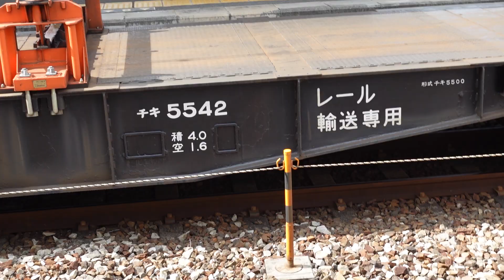【ロンチキ返空・向日町操車場行】ＥＦ６５形１１２８号機＋チキ５５００形貨車を見てみる①（倉敷駅２番のりば）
倉敷駅に停車中のロンチキ返空（ロングレール運搬車）の、EF65形1128号機＋チキ5500形貨車を見て回りました。

ロンチキ返空(EF65)
9/10
工8380ﾚ（EF65 1128 + チキ5500 12B）
安芸中野10:36
西条11:06-17
本郷11:46
糸崎12:02-52
笠岡13:36
倉敷14:06-54　※48分停車
岡山15:14-16
熊山15:45
三石16:06
姫路16:48-50
御着16:56-17:17
加古川17:28
西明石17:44-48
鷹取18:07-19:15
芦屋19:37
尼崎19:49-20:03
宮原操20:10
吹貨西20:18-25
向日町(操)20:51

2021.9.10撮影